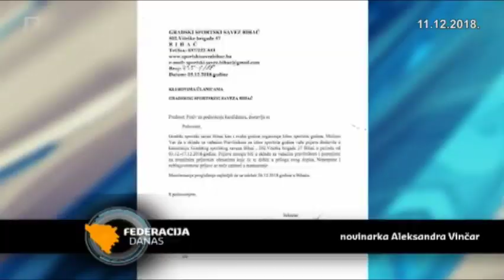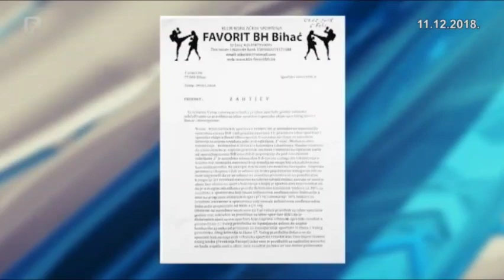NEPRAVDA !!!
Ema Bajrić aktuelna  Svijetska i  Europska prvakinja ne može se kandidirati za izbor sportiste grada Bihaća zbog odredbi u pravilniku za izbor sportiste grada Bihaća. Ne logično , nepravedno i žalosno...